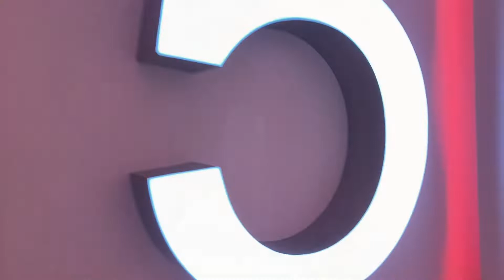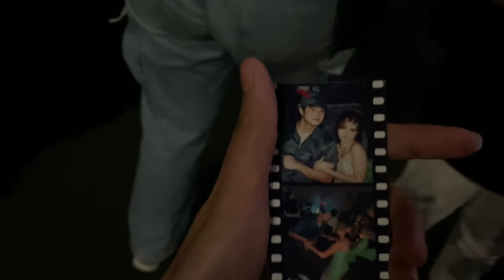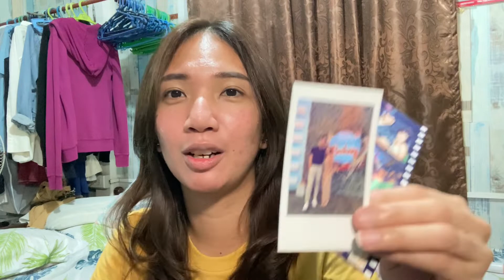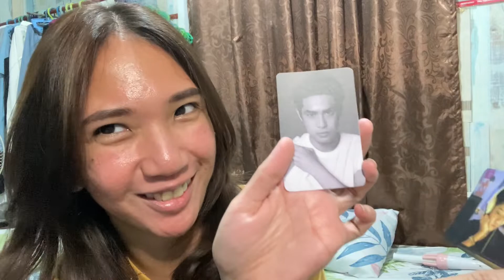Premiere Night | Block Screening AnInconvenientLove DonBelle | Ynna Almazar